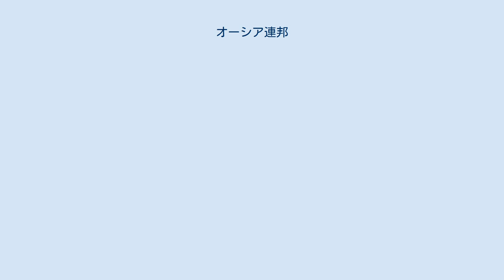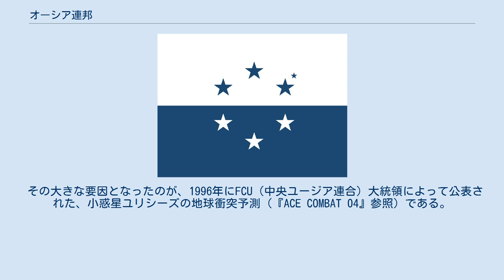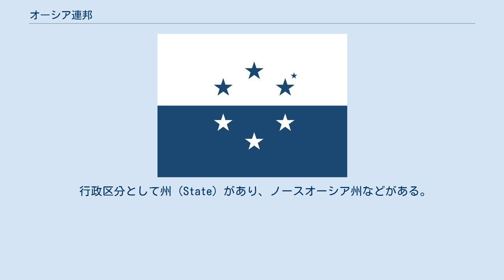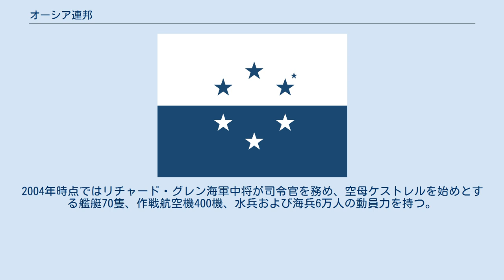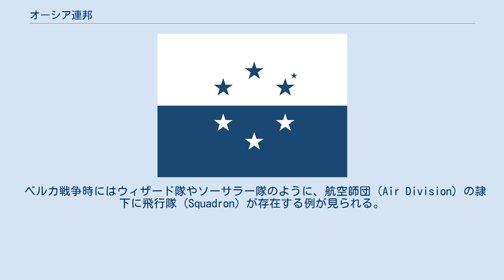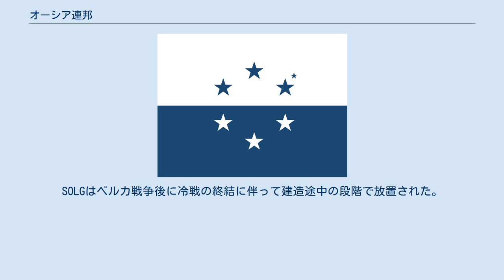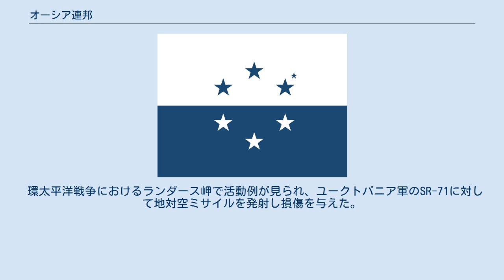オーシア連邦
オーシア連邦国旗 オーシア連邦（オーシアれんぽう、英: Osean Federation）は、バンダイナムコエンターテインメント（旧ナムコ→バンダイナムコゲームス）のPlayStation 2用フライトシューティングゲーム『ACE COMBAT 5 THE UNSUNG WAR』及び『ACE COMBAT ZERO THE BELKAN WAR』、PlayStation 4用フライトシューティングゲーム『ACE COMBAT 7 SKIES UNKNOWN』に登場する架空の国家。
 オーシア連邦は、エースコンバットシリーズのストレンジリアル世界に存在する国家のひとつである。
『エースコンバット5』において主人公のブレイズが所属する国家として登場し、『エースコンバットZERO』ではウスティオ共和国と共闘する国家として登場する。
『エースコンバット7』では主人公のトリガーが所属する国家として登場する。
 北オーシア大陸の西部を中心に3分の2ほどの範囲を領土としている。
北は北極海、西は太平洋やセレス海と面している。
北東は島嶼を挟んでウェロー民主連邦国と接し、南はパーブラ と国境を接する。
東はベルカ連邦のみ直接的に国境を接しており、フトゥーロ運河の対岸に位置する形でサピン王国と接していたが、ベルカ戦争の勝利でベルカから領土を獲得したことにより、ベルカ公国、ウスティオ共和国、サピン王国と国土を接するようになった。
 多数の国家と同盟関係にあり、ユークトバニア連邦共和国と並び、政治的・軍事的に世界でも屈指の勢力を誇る超大国である。
G7構成国のひとつでもある。
 オーシア発祥の地はバーナであるとされる。
 16世紀にはスタッフォード提督によってオーシア海軍に第3艦隊が創設されている。
 1995年のベルカ戦争以前のオーシア連邦は、領土の拡張に意欲的であった。
特に、オーシア東部国境に隣接するベルカ公国を中心とする連邦国家、ベルカ連邦に対して様々な干渉を行っており、かつてはオーシア戦争（1905～1910年）と呼ばれる戦争状態に陥った事もあった。
 1980年代後半、ベルカ連邦は領土拡張政策に伴う軍事費の増大によって経済が深刻な状態へと陥る。
1991年、オーシア連邦は東部五大湖の資源開発公社の共同経営を条件に、ベルカ連邦より五大湖南北帯と北方諸島の割譲を受ける。
この際、ベルカ側に大きく有利な配当条件が提示された事が割譲の決め手となった。
しかし、同年8月に資源公社の採算割れ隠蔽工作が発覚。
同時にオーシアによる五大湖資源埋蔵量の誇張疑惑が持ち上がり、両国の関係が悪化する。
 また、以前より冷戦状態にあった超大国ユークトバニア連邦共和国との核抑止を目的とする兵器開発競争が激化。
SDI計画を推進して高度な弾道ミサイル迎撃システムを構築する他、地上攻撃用レールガンを搭載した巨大軍事衛星SOLGの建造等により軍事支出の増大を招く。
 極右政党がベルカ連邦の政権を掌握し、1995年3月15日、オーシアを含む周辺国に対して宣戦布告。
ベルカ戦争が勃発する。
当初、準備不足だったオーシア軍は一時的に自国領土の一部を占拠されるが、周辺国との連合軍を結成し、反攻を開始。
国力に勝る連合軍は最終的にバルトライヒ山脈以南のベルカ領南西部（南ベルカ）を占拠する。
 同年6月6日、ベルカ軍は自国領内で計7発の戦術核兵器を使用。
これにより連合軍の侵攻がバルトライヒ山脈で停止する。
その後、激戦の末に南ベルカのベルカ軍は全て武装解除される。
同年6月20日、停戦条約の締結により、ベルカ戦争が終結。
ベルカ連邦は解体され、南ベルカがオーシアに割譲、オーシア連邦ノースオーシア州となる。
 同年12月25日、旧ベルカ軍を中心とした多国籍クーデター組織「国境無き世界」が蜂起。
オーシア軍を含む連合軍からも多数の離反者が出る。
クーデター軍は旧ベルカ軍のアヴァロンダム要塞を拠点とし、「V2」戦略核弾頭搭載型弾道ミサイルによる大規模テロを企てるが、同年12月31日に連合軍の掃討作戦によって阻止される。
 その後、連合軍はクーデターに関する情報を非公開とする事を決定。
作戦に関わった部隊等の情報と共に、ベルカ戦争に関する資料も、その多くが非公開とされる。
また、ベルカ軍強硬派やクーデター軍の残党等が捜査の手を逃れ地下に潜伏、中には大統領暗殺未遂事件を引き起こす等、一部はテロリスト化した。
 連合軍に参加した各国は、ベルカ戦争と、それに続くクーデター事変によって大きく疲弊した。
特...